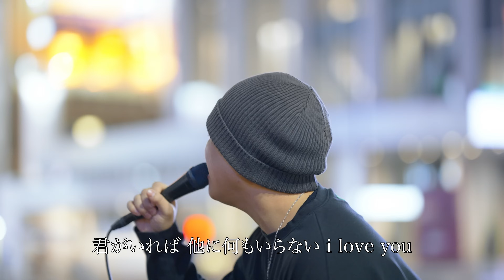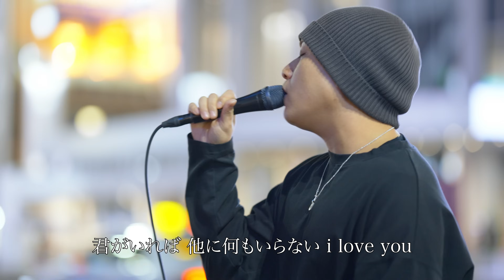【歌詞付】9割の人は感動する!?表現力∞魂を揺さぶるシンガー 花束のかわりにメロディーを / 清水翔太【新宿路上ライブ-23.4.5】by 髙橋一輝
"活動休止中の2人組ユニットANFINYメンバー"
1995年8月11日大分出身
ANFINY卒業路上ライブの日には1000人以上の人を集めた
超人気グループのメンバー🔥

【楽曲】
花束のかわりにメロディーを / 清水翔太
作詞・作曲：清水翔太
2015年10月28日リリース
MV再生回数2404万再生